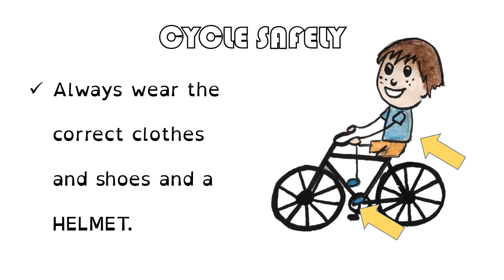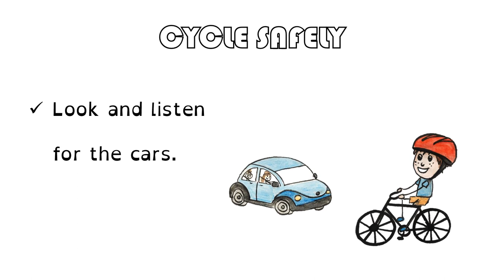VALDEBERNARDO 2ºEP Social Science Road safety Cycle safely